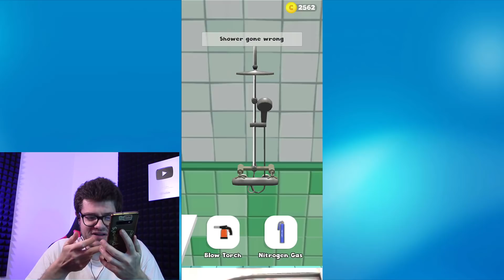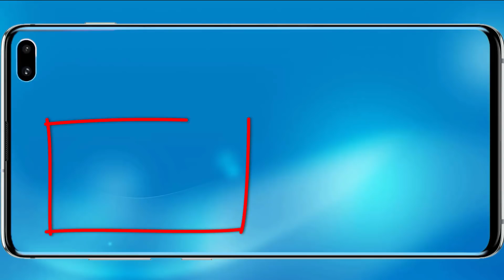HO FATTO GOAL CON LA MAESTRA! - PRANKSTER 3D - Android ITA - (Salvo Pimpo's)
Nuovo appuntamento con Prankster 3D! Continuiamo a fare scherzi alla maestra nei nuovi livelli di gioco!